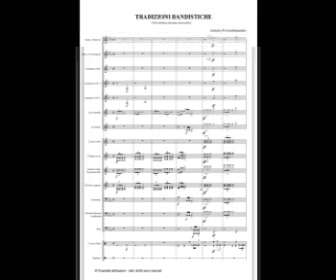TRADIZIONI BANDISTICHE - MIDI - Marcia sinfonica di Antonio Di Giamberardino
Nuova marcia sinfonica per banda.
Scrivetemi e vi invierò gratuitamente la partitura e le parti staccate.
Write me, I will send you score and parts.